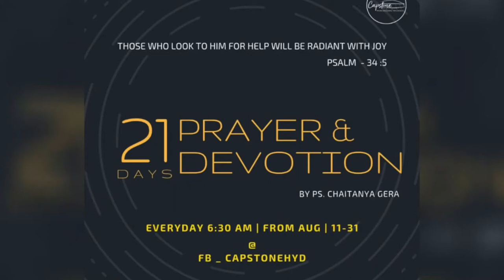21 Days Devotion By Ps. Chaitanya | Day - 13